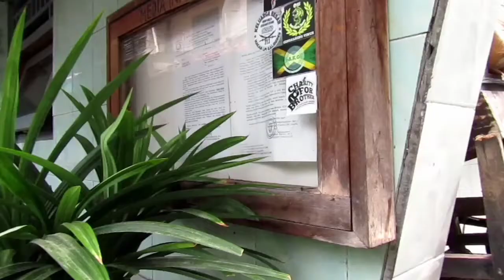Film Komedi Cengkareng - Ciri Orang Munafik EPISODE 10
Terimakasih..